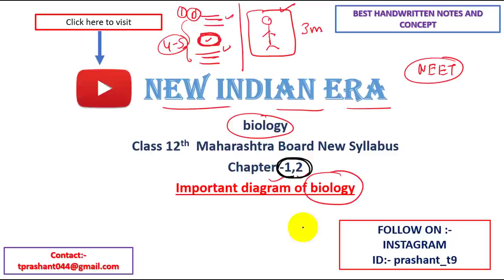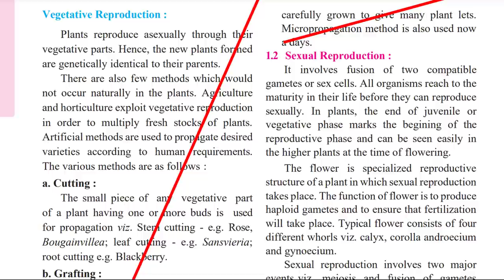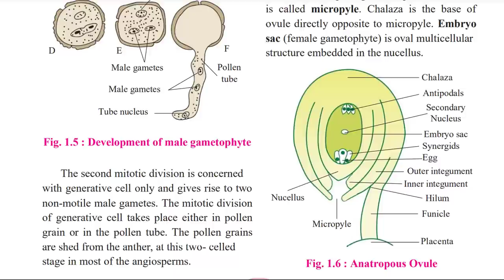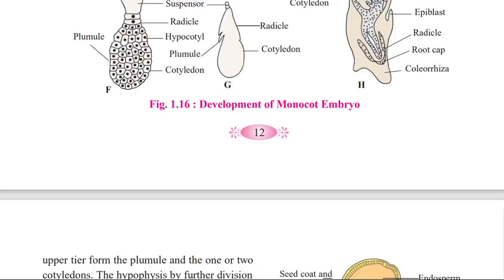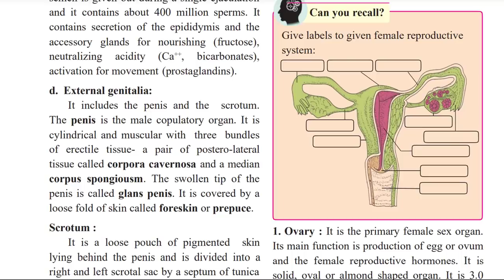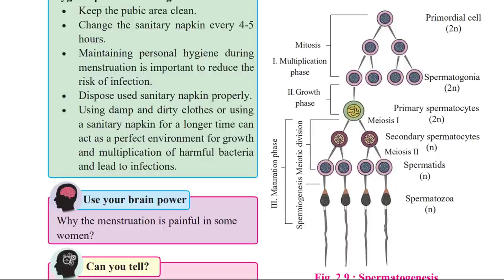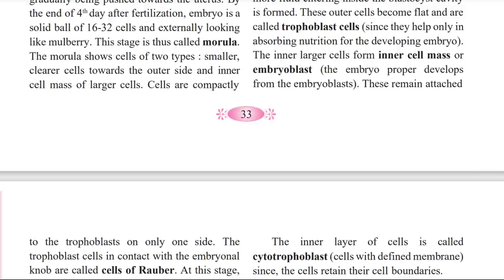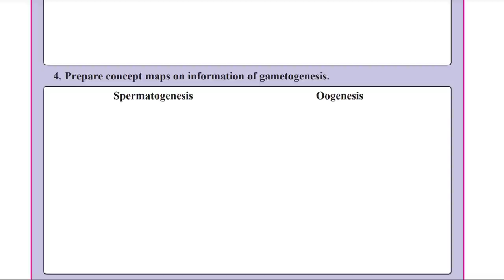important diagram of chapter 1 and 2 of biology class 12 lower and higher animal and plants